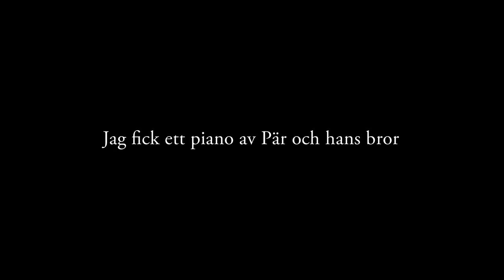David Urwitz - Jag fick ett piano av Pär och hans bror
Teaser inför albumet Jag fick ett piano av Pär och hans bror, som kommer under 2017. Singeln Drömde finns ute nu: